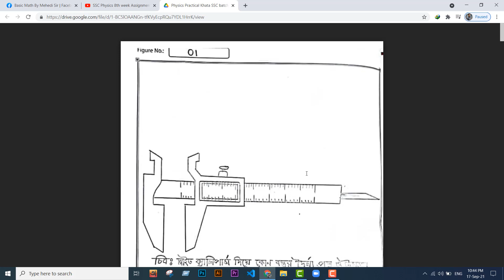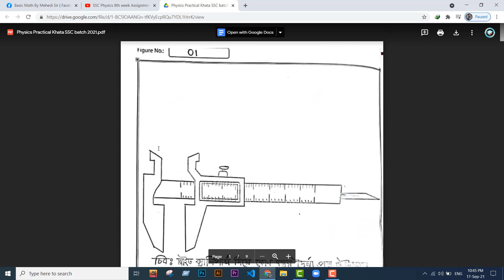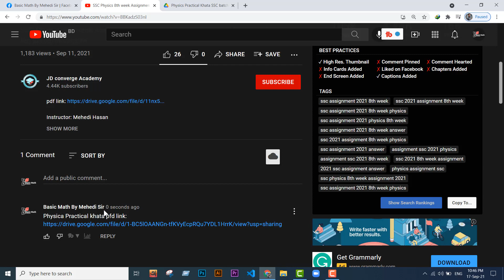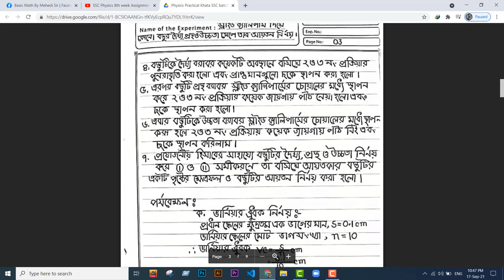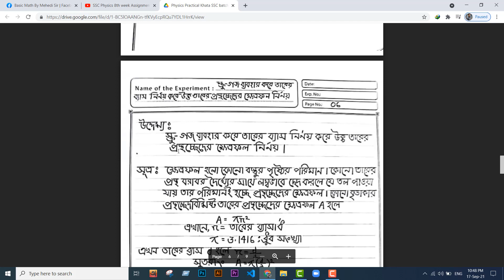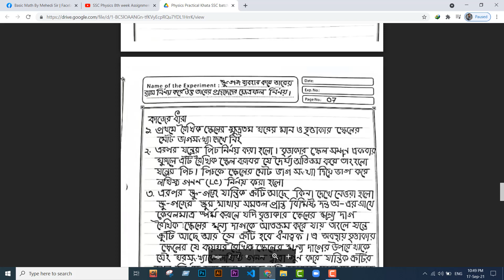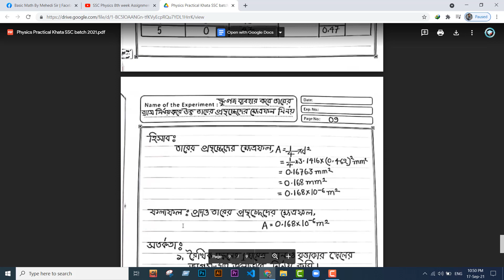Physics Practical Khata SSC 2021 Batch | এসএসসি পদার্থবিজ্ঞান ব্যবহারিক খাতা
যারা গণিত দেখে ভয় পায়  তাদের জন্য এই ভিডিওটি ।